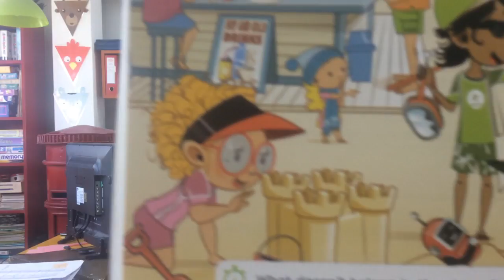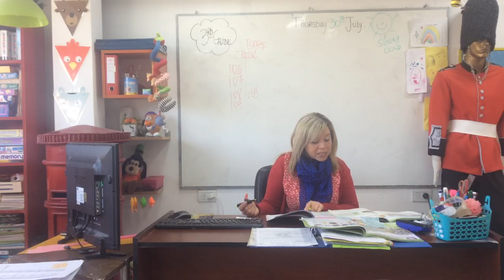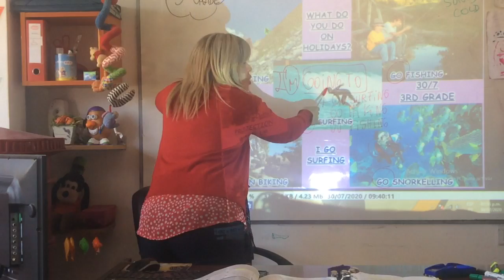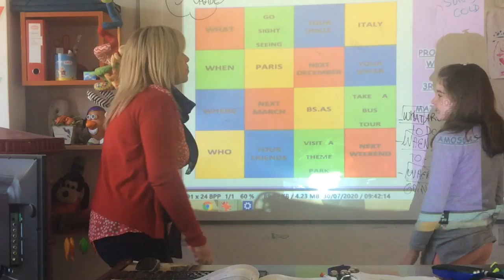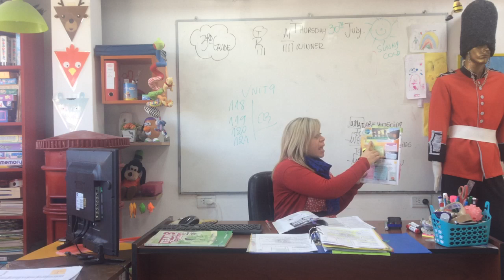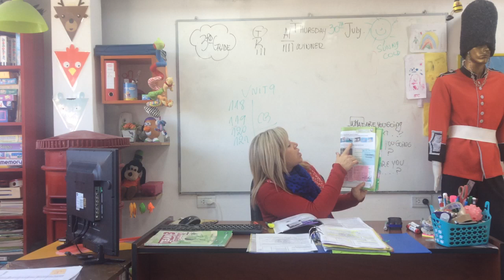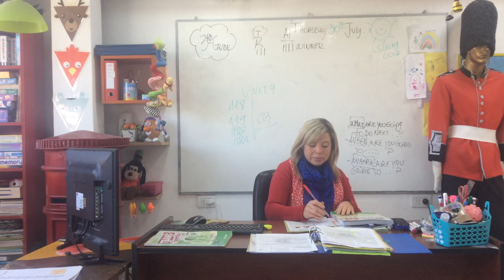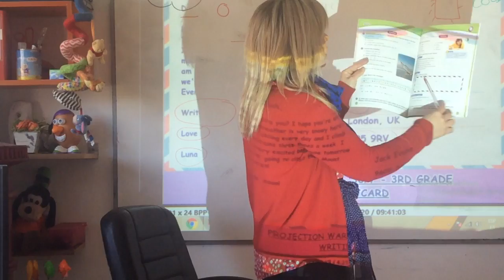VIDEO CLASE 3RD GRADE 30/07/20